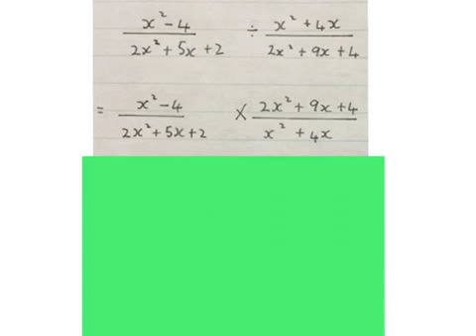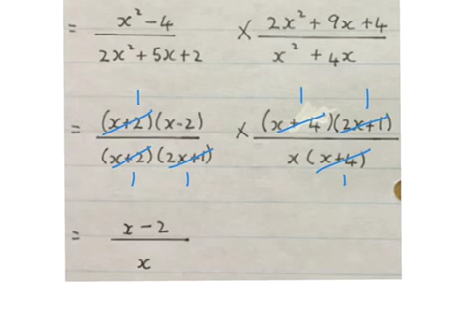Graad 10 Algebraiëse breuke maal en deel (wiskvaw) (wiskdo)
Voorbeeldsom by algebra breuke met maal en deel